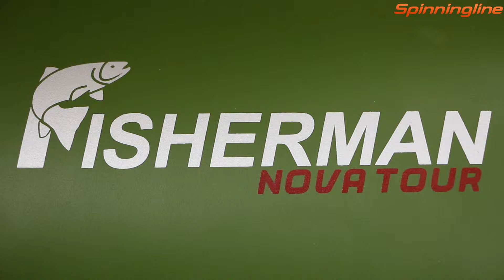Термос Nova Tour Памп 2500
Особенности:
- Надежный и простой в использовании.
- Герметичная крышка.
- Имеется предохранитель от случайного нажатия на помпу.
- Механическая помпа.
- Двойные стенки лучше сохранят температуру.
- Съемная крышка для мойки.
- Удобная пластиковая ручка для переноски.